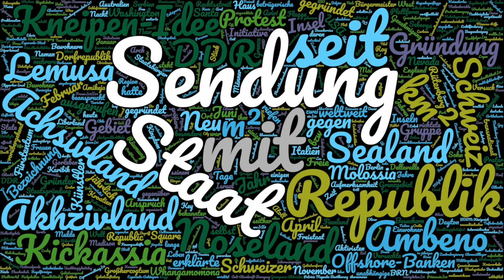Sendung mit Staat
Die Sendung mit Staat findet am 15.Mai 2020 statt.